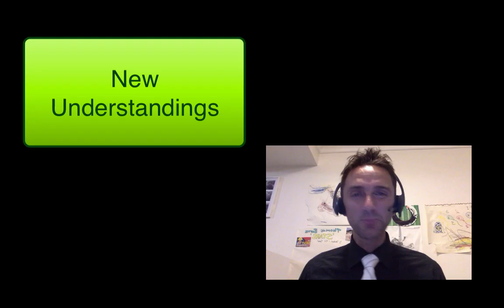International Research: FlipCon 2016